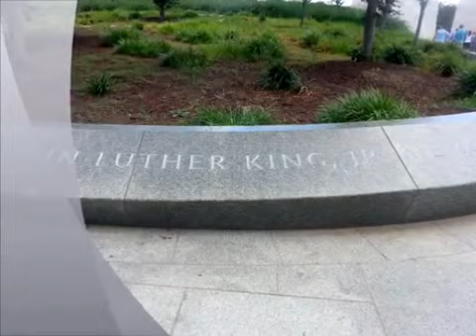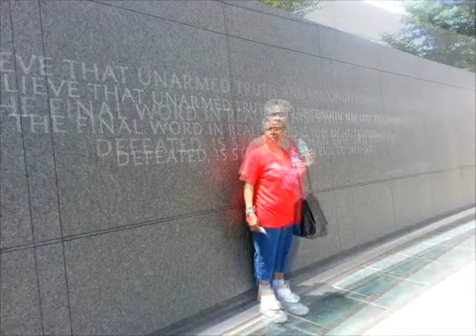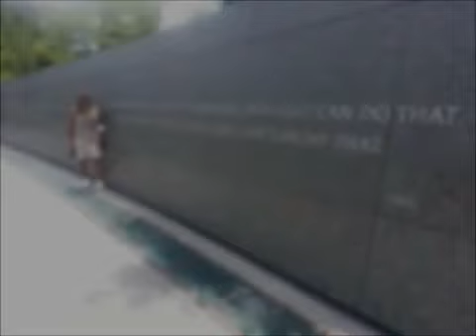Our Visit to the Martin Luther Jr, Lincoln and Korean Monuments in July 2013 - Y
We had a McDaniel family reunion in the Rockville, MD area. Our visit included going to the Martin Luther King, Jr Memorial and the Lincoln and Korean Monuments in Washington, DC. It was a awesome trip in July 2013.